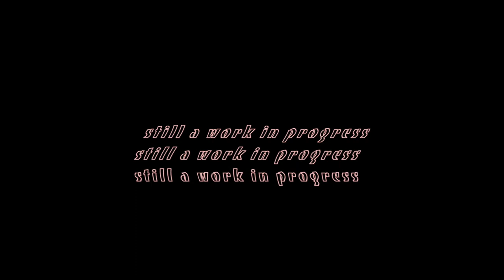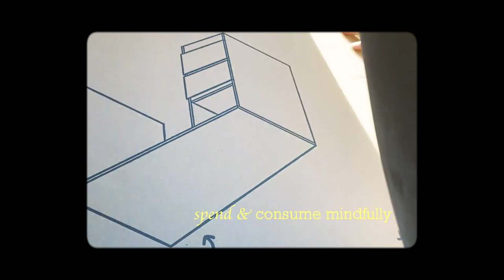Moving on... a voice mail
How was your moving process of leaving behind a place you love, if you ever had to? Mine was a little bit like this vlog... of closure, acceptance, and hope.✨📮

3 years of uni!!! & we're finally done! Hello unemployment (cries behind my clown mask in an attempt to hide my insecurities and fear of rejection) How are you handling your days lately?